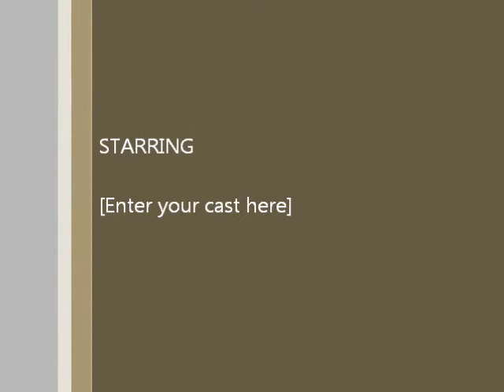ET JV Wrestling, Cullen Jones 2.4.12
2.4.12 Cullen  match for 3rd place.wmv